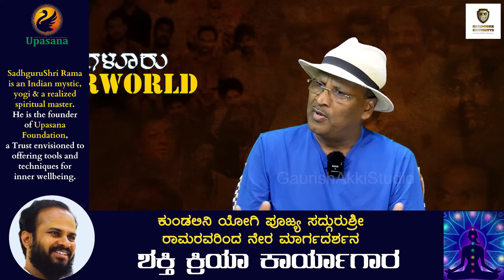Ep-7|ಅಂಡರ್‌ವಲ್ಡ್‌ ಪೋಕರಿಗಳ ಮಹಾ ಮನರಂಜನೆ..!|Bengaluru Underworld| S K Umesh| Pigeon Race| GaS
ಬೆಂಗಳೂರು ಅಂಡರ್ವಲ್ಡ್‌ - ನಿವೃತ್ತ ಎಸ್‌ಪಿ ಎಸ್.ಕೆ. ಉಮೇಶ್‌ ನೇತೃತ್ವದಲ್ಲಿ ಬೆಂಗಳೂರು ಭೂಗತ ಲೋಕದ ಚರಿತೆ ನಿಮ್ಮ ಮುಂದೆ.. ವೀಕ್ಷಿಸಿ, ಹಂಚಿ, ಅನಿಸಿಕೆ, ಅಭಿಪ್ರಾಯ ಕಮೆಂಟ್‌ ಮಾಡಿ..
ಹಳೆ ಬೆಂಗಳೂರಿನ ಪಾರಿವಾಳ ರೇಸಿಂಗ್‌ ಮತ್ತು ಬೆಟ್ಟಿಂಗ್‌ ದಂಧೆ ಹೇಗಿತ್ತು? ನೋಡಿ ಇಂದಿನ ಸಂಚಿಕೆಯಲ್ಲಿ..
ಗೌರೀಶ್‌ ಅಕ್ಕಿ ಸ್ಟುಡಿಯೋ ಪ್ರಸ್ತುತ ಪಡಿಸುವ ಹೊಸ ಸರಣಿ- ಬೆಂಗಳೂರು ಅಂಡರ್ವಲ್ಡ್‌ ! ಈ ಕಾರ್ಯಕ್ರಮದ ಪ್ರಾಯೋಜಕತ್ವ ವಹಿಸಿಕೊಂಡಿರುವ "HARDCORE SECURITYS" ಸಂಸ್ಥೆಗೆ ಮನಃಪೂರ್ವಕ ಧನ್ಯವಾದ

HARDCORE SECURITYS - SECURITY & ALLIED SERVICES
Hardcore Security was founded in 2009. Idea was conceived and translated into a concept into a reality by a single individual. While raising this outfit, security concerns of the past, prevailing scenario and perceived future security concerns were considered. Although started with a humble beginning, it has grown from strength to strength and today it has nearly 400 employees.

Our services are highly reliable, adopt a result oriented approach, always assessable and ensure customer satisfaction. Although we specialize in guarding services, yet customize to the specific requirements of our esteemed clients. We focus on customer satisfaction with professional honesty and intellectual sincerity. Our services are whole heartedly appreciated for professionalism and compliances.

Address: #831 C, 10th Main, ITI Layout, Mallathahalli, Vishwaneedam, Bengaluru 560 056
ಸ್ನೇಹಿತರೆ ನಮಸ್ಕಾರ,

Hello everyone

Admissions are open for "Diploma In Practical Journalism And Media Management " in Alma Media School for ‌April 2024 batch. This is an integrated course of Print, TV, Radio and Digital Media. After the course, internship and placement assistance will be given. ( Accommodation facility available )

gaurishakkistudio@upi
ಧನ್ಯವಾದ
ಗೌರೀಶ್ ಅಕ್ಕಿ ಸ್ಟುಡಿಯೋ